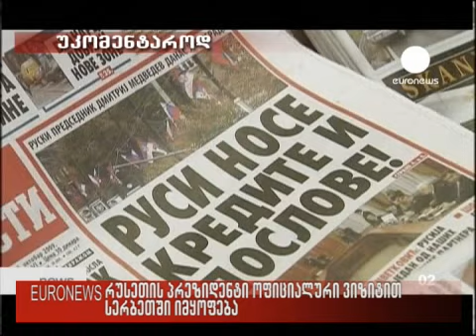20.10.09 (31)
რუსეთის პრეზიდენტი ოფიციალური ვიზიტით სერბეთში იმყოფება